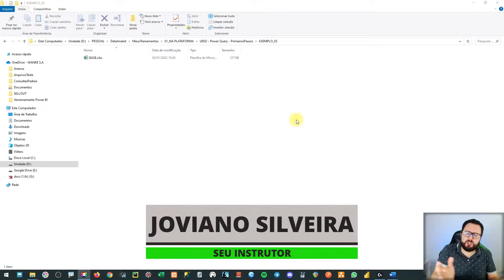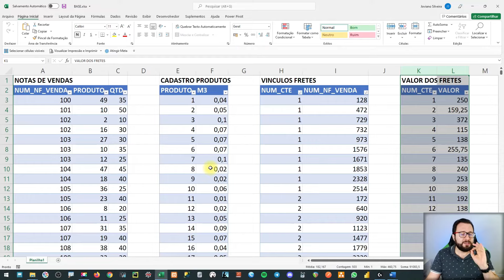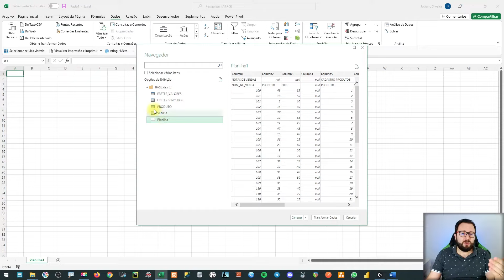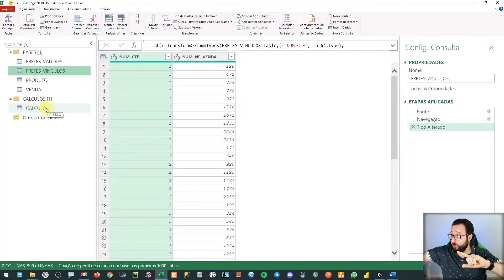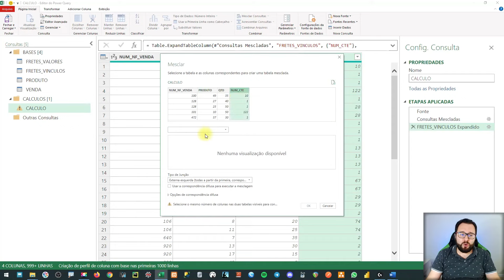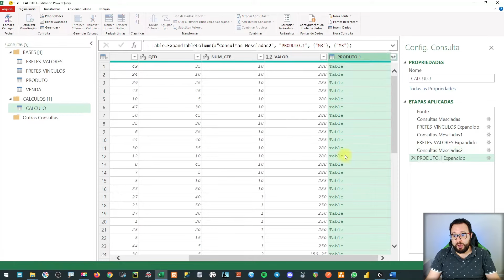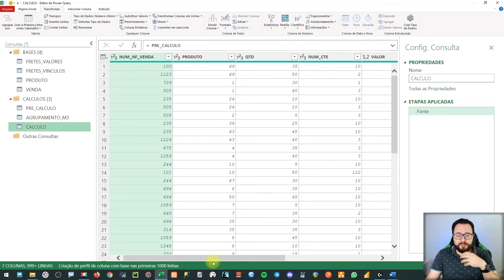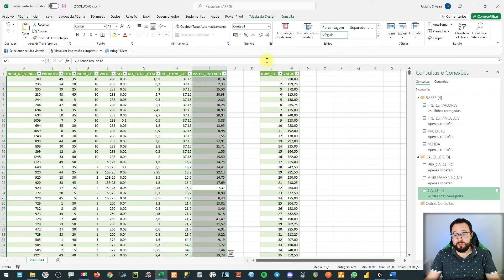Curso Grátis de Power Query [Aula 3] Rateio de Fretes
Aprenda a usar o Power Query com esse curso 100% grátis com material de apoio e certificado.

Você pode assistir as aulas aqui no Youtube, mas, se desejar certificado e material de apoio, você pode criar um usuário grátis em minha plataforma, e ter acesso a curso de Excel, Power Query, Python, e até WebScrapping com banco de dados.

👉 CURSOS GRATUITOS DO JOVI (sem propaganda | com material de apoio e certificado)
😉 Tenha acesso GRATUITO à minha plataforma

👉 PLAYLIST COMPLETA NO YOUTUBE (com propaganda | sem certificado e material de apoio)
📣 VISITE NOSSA PÁGINA PARA CONHECER 👇
👩‍🎓 FORMAÇÃO POWER QUERY 2.0
🆓 Curso gratuito de Power Query, Python, Webscraping e mais!
🎬 ROTEIRO
0:00 Apresentação